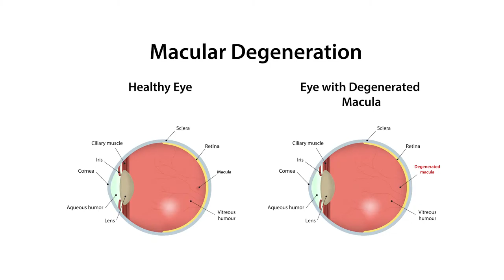Dr. Rudi: Eye Health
Eyes are completely related to your overall health. Find out how.